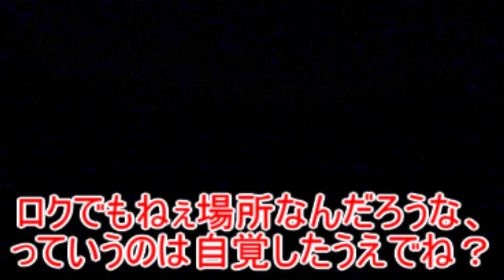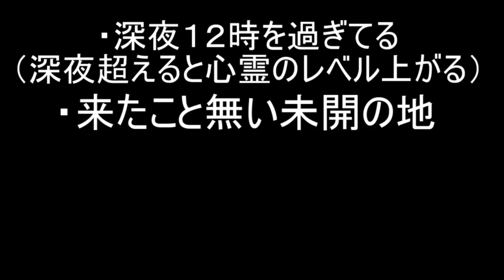【心霊スポット】どうしてもむいが気になった心霊スポットへ。そのヤバさは・・【前編】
滋賀県の数ある心霊スポットで、
むいが一番気になった場所。
どうしてもここだけは来よう、と
勝手にむいが決め、今回強行したのだが・・
(´・ω・`)

サムネのシーン編集してる時
「どんだけ禍々しい画面やねん」って思った。
我々のやってることはかなり危険なのでは、と再認識するわ―（棒読み
(=ﾟωﾟ)ﾉ